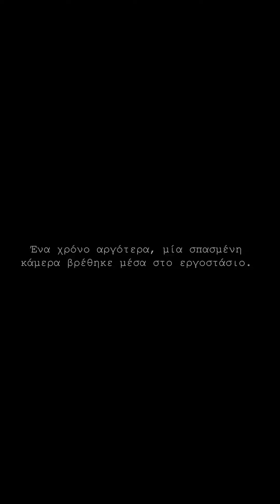VITEX | Halloween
Μια σπασμένη κάμερα αποκαλύπτει τη λύση ενός τρομερού μυστηρίου. Του μυστηρίου, πίσω από την ανεξήγητη εξαφάνιση 3 υπαλλήλων της Vitex.  Η συνέχεια στο ανατριχιαστικό απόσπασμα, που ακολουθεί.🎃👻🦇 Happy Verolac Halloween!